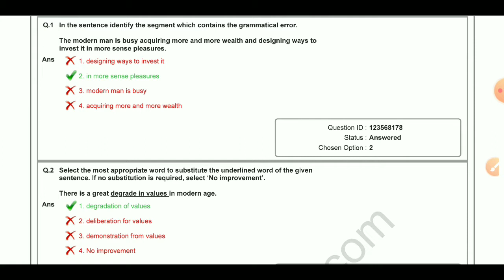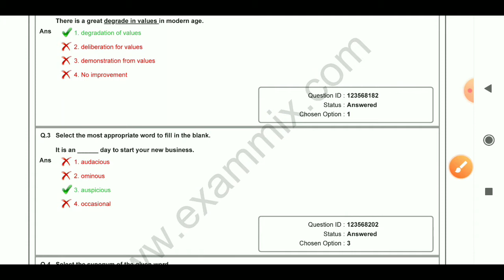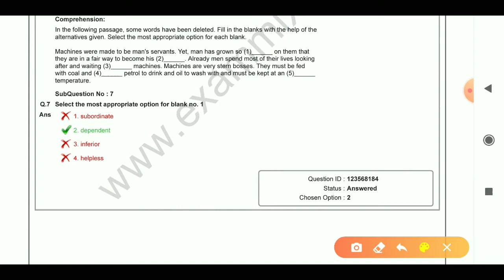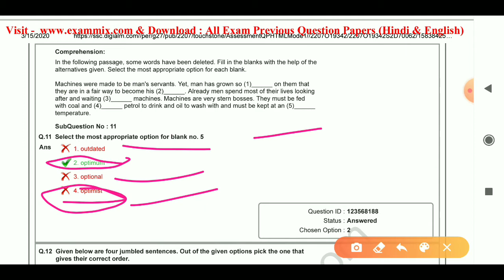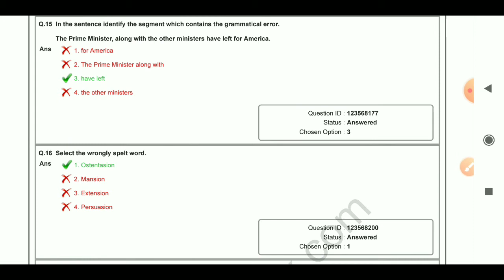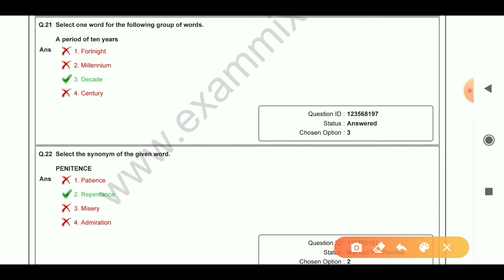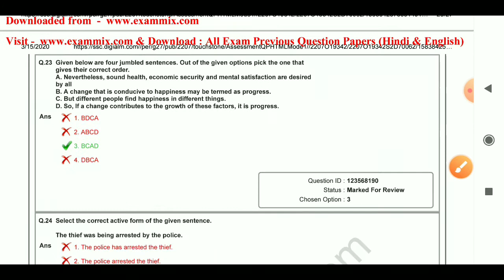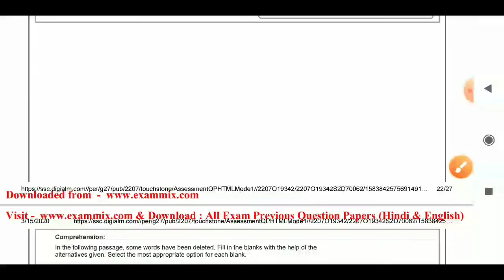SSC CGL 03 MARCH 2020 (SECOND SHIFT) ENGLISH SOLUTION | THE IMPETUS ACADEMY | CDS | NDA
In this video you will get solution of ssc cgl 03rd march 2020 exam conducted in second shift.

You will get all other important topics solved on our channel..Below some links are given, u can check it out.